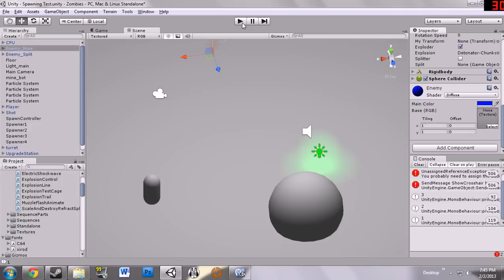Enemy Problems :(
working on my game for this years TSA competetion, but I'm having some problems.

If your not from unity3dforums, you can ignore this video.